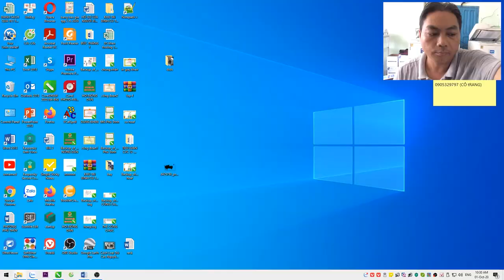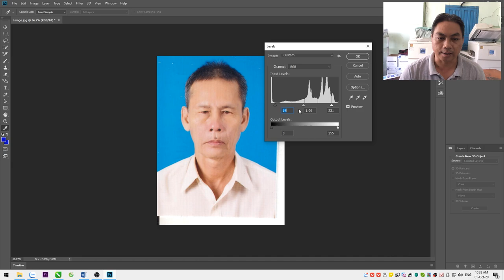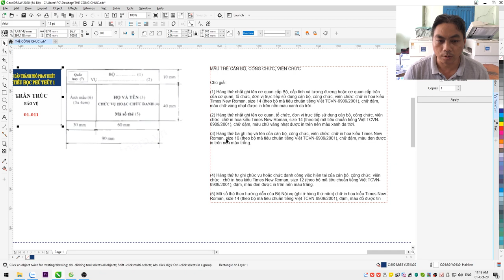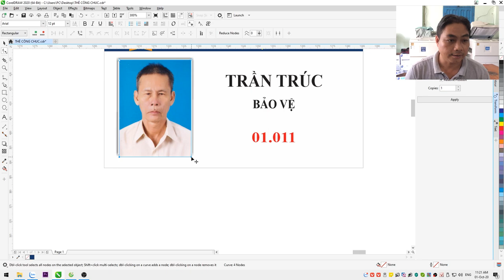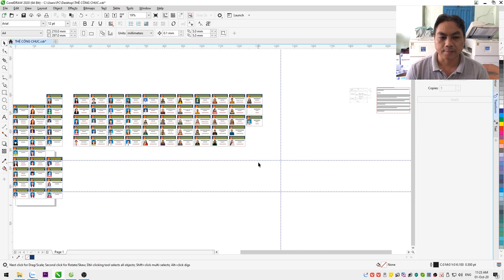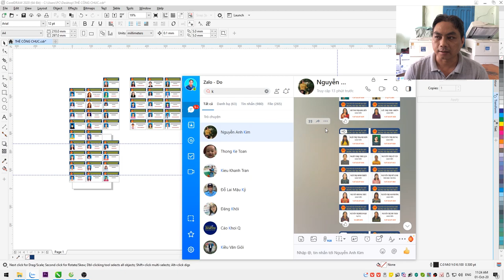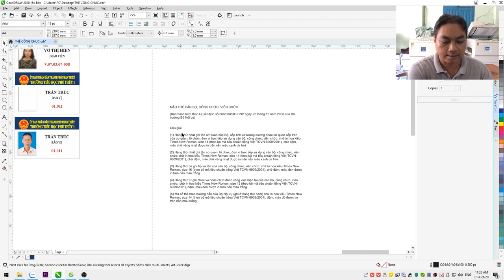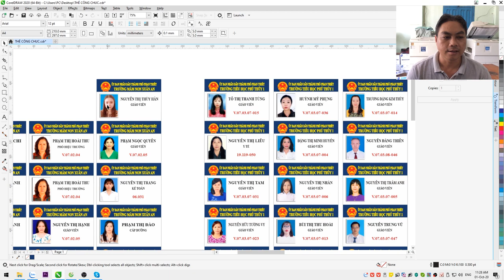Các Bước Nhận File In Thẻ Nhựa PVC Và Lựa Chọn Cách In Phù Hợp